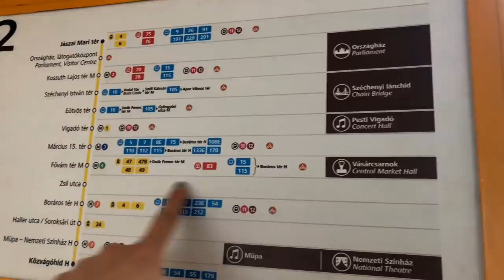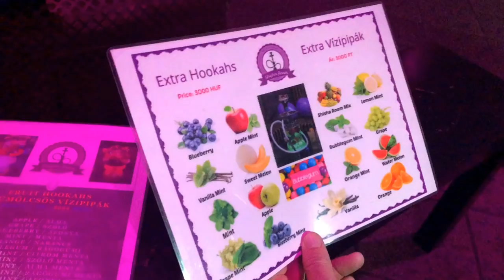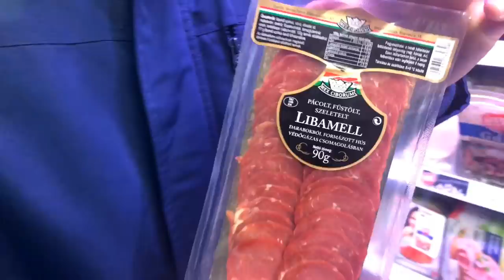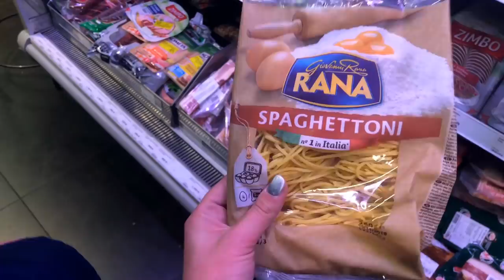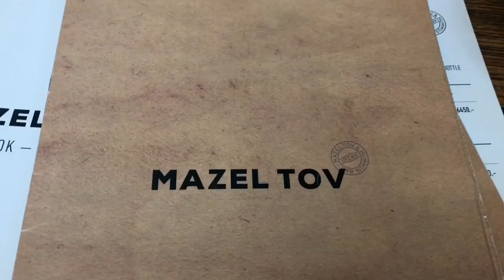BUDAPEŠŤ VLOG | Co jsme jedli a dělali | Eliška Bicanová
Ahoj, vítám Vás u nového videa, tentokrát VLOG z prodlouženého víkendu v Budapešti, kde jsme byli s Honzou  Dostala jsem Budapešť jako dárek k svátku a fakt strašně jsme si to užili. Je to úžasné město! Dám Vám tipy, co dělat, kdybyste tam jeli taky a zároveň Vám ukážu všechna místa na mapě. Když jsme plánovali cestu do Budapeště, nenašla jsem žádný vlog, který by mi pomohl v rozhodování, co dělat v Budapešti, tak snad někomu moje tipy na super místa pomůžou. Nešli jsme do lázní, protože měl Honza chřipku a byl na paralenech, ale slyšela jsem, že super jsou lázně RUDAS. Snad se Vám bude video líbit! Kdybyste měli nějaké další otázky, klidně napište do komentářů a moc ráda pomůžu a odpovím! xoxo

Něco o mně: Vystudovala jsem 2 vysoké školy. Mgr. z Karlovy univerzity - obory Výchova ke zdraví a Tělesná výchova. A Ing. z VŠFS - Marketing a management. Sportu a výživě se věnuji už hooodně dlouho, je to můj největší koníček. Proto bych Vám chtěla předávat ověřené informace, které jsou podloženy výzkumy, mým studiem a zkušenostmi. Také se věnuji poruchám příjmu potravy, o kterých jsem psala i diplomovou práci na Karlově univerzitě.